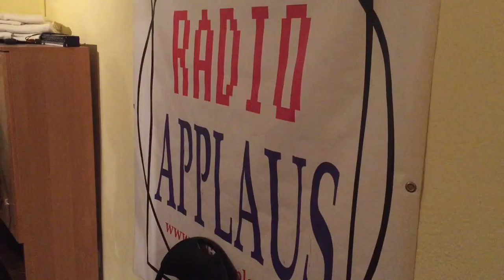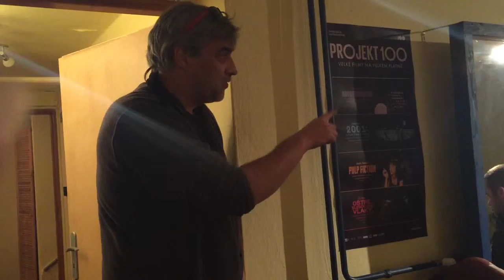Porada v Applausu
Takhle to vypadá každý čtvrtek na poradě studentů moderátorského a audiovizuálního kurzu v Applausu s lektorem a novinářem Lubošem Palatou.